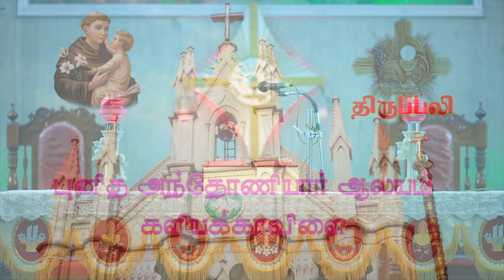Kaliakkavilai | st antonys church Kaliakkavilai sunday mass live | crstv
St antonys church Kaliakkavilai Sunday mass live on 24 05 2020